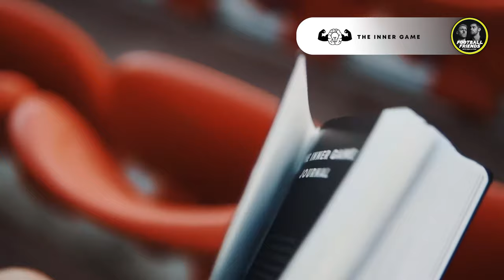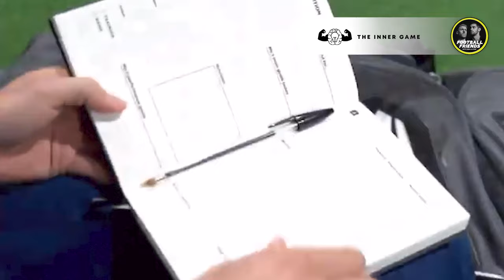BORO, BUCKETS AND... UNITE ROUND - EXCLUSIVE WITH TOM GLOVER S1E13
This week on the Football Friends Podcast, Ben and Stef are joined by former Melbourne City and current Middlesbrough keeper Tom Glover. Tom talks all about his time in the UK, Boro's Carabao Cup victory against Chelsea, the boys chat Melbourne derby doomsday controversy, and Ben and Stef recap the inaugural Unite Round!